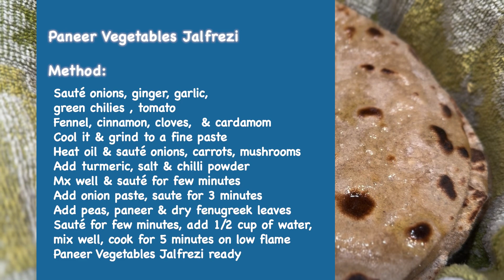Paneer Vegetables Jalfrezi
@suvaithupaar-tasteit2692  Jalfrezi is a stir fry of paneer or any meat cooked in a thick spicy sauce.
check it out and try. Thanks.